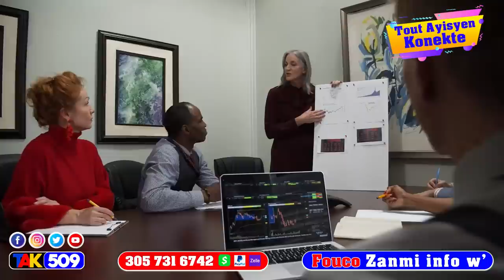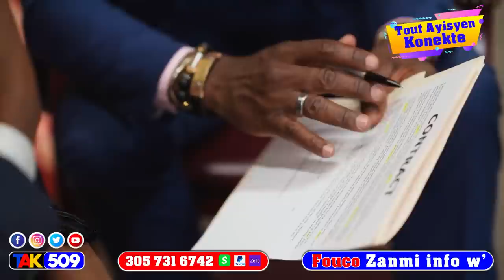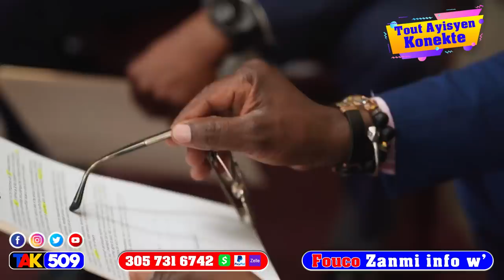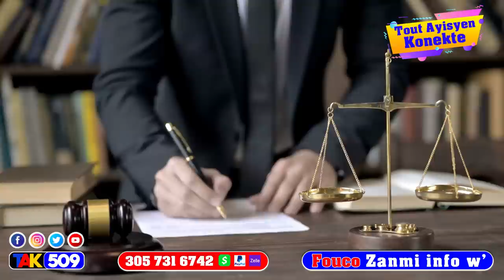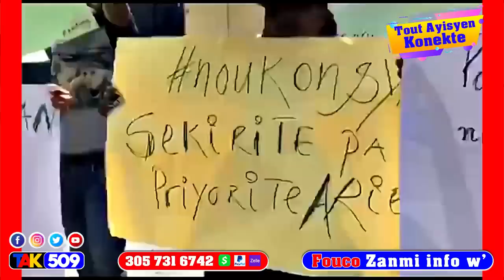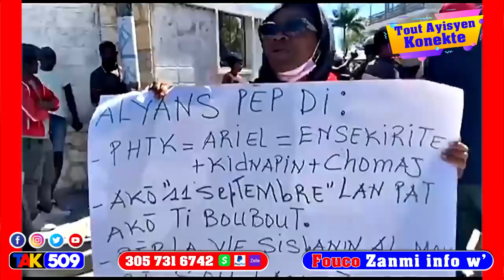Pwoblem..Samir Handal pral Libere..Pastè Lochard Temwaye..Etazini Deside Ede Ayiti/Fouco